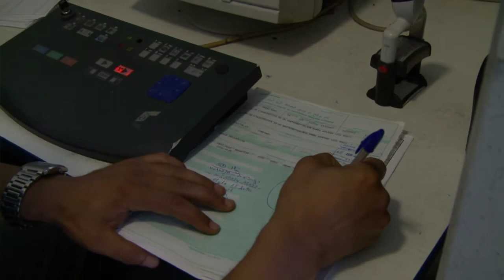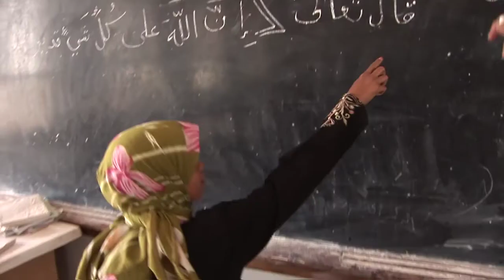Arab World Initiative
The Arab World Initiative (AWI) is a World Bank Group partnership with the countries of the Arab world designed to foster effective cooperation and collaboration in the interests of economic integration and knowledge sharing. This website offers access to the latest data, research, feature stories, briefs, multimedia presentations and project documentation about efforts in the Arab world to find opportunity and advantage in economic integration both across the region and with the wider world.